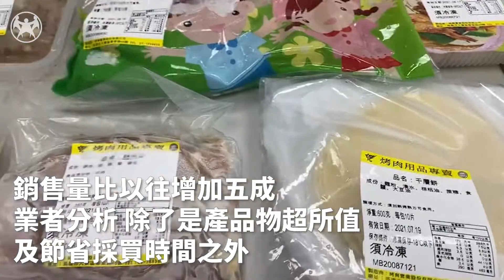新冠肺炎民眾在家團聚，𡘙師傅中秋烤肉禮盒意外熱銷｜20200928台灣民眾電子報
受到新冠肺炎疫情影響
國內知名連鎖便當業者𡘙師傅
往年在中秋節前夕推出的中秋烤肉禮盒今年業績意外爆紅
銷售量比以往增加五成。